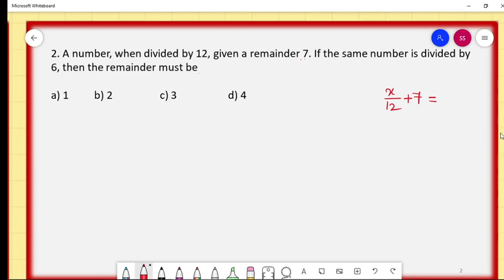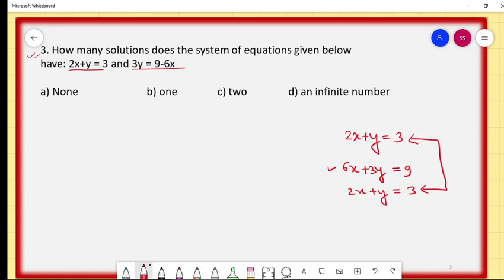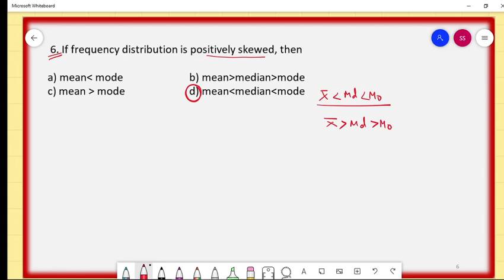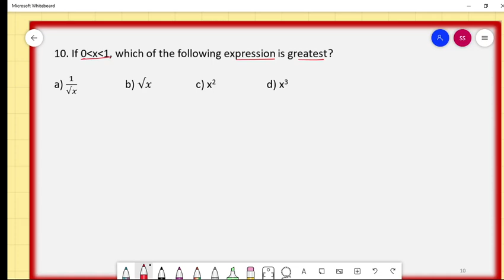CMAT# T.U, P.U, K.U BBA Entrance Test # Quantitative Analysis# In English & Nepali # 2078# Part:4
4. is the fourth video of the mentioned content. This video contains 10 important questions of CMAT for BBA / BBM / BIM entrance examination. Every important questions with easy and short and quick method of solving.
यस्तै कुराहरूकाे जानकारीकाे लागि
CMAT for BBA / BBM / BIM# BBA# BBM # BIM# TU# KU# PU#
CMAT# Quantitative Analysis# Mathematics#2078